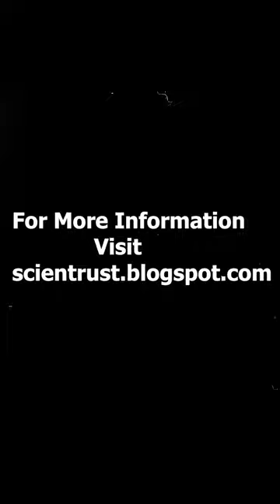Dielectric Breakdown - why do capacitors blast. - Scientrust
In this video, we will explore the concept of dielectric breakdown. Dielectric breakdown is a phenomenon that occurs when an insulating material suddenly becomes conductive due to the application of a high electric field. We will discuss the factors that contribute to dielectric breakdown, as well as its applications and potential risks. By the end of this video, you will have a better understanding of what dielectric breakdown is and how it affects the world around us.

Throughout the video, we will cover the basics of dielectric breakdown, including its causes and effects. We will also discuss the factors that contribute to this phenomenon and how it relates to common electrical devices such as capacitors and transformers. Furthermore, we will explore the potential risks associated with dielectric breakdown, including electrical fires and equipment damage.

This video is perfect for anyone looking to expand their knowledge of electrical engineering or physics. Whether you are a student or a professional in the field, this video will provide you with a comprehensive understanding of dielectric breakdown and its practical applications.

So, if you are looking to learn more about dielectric breakdown, be sure to watch this informative video. You won't want to miss out on this essential piece of knowledge for anyone in the field of electrical engineering.